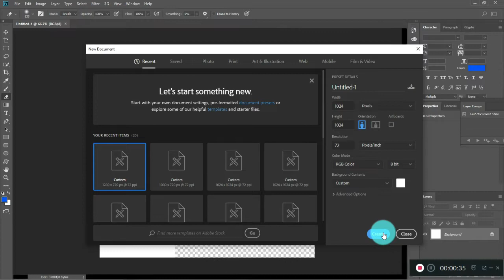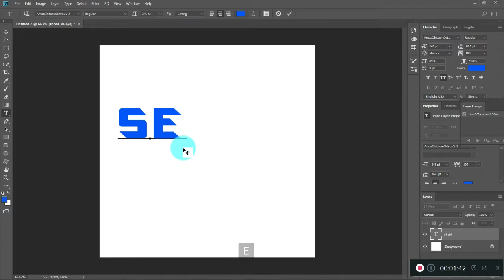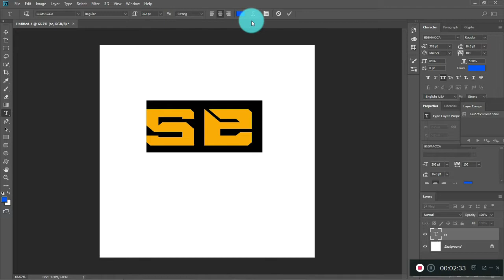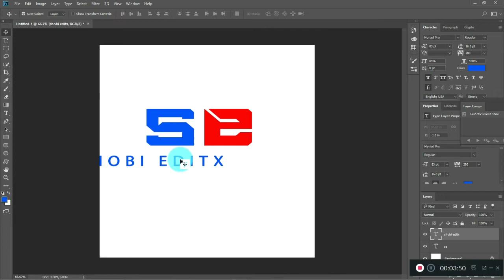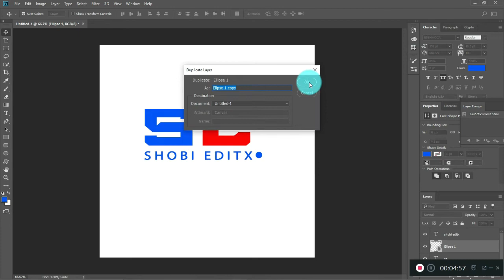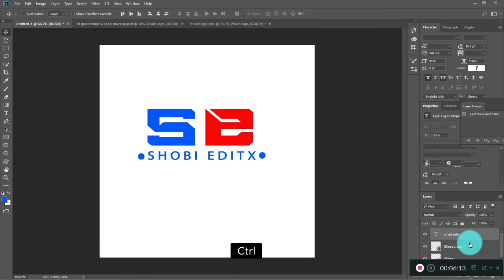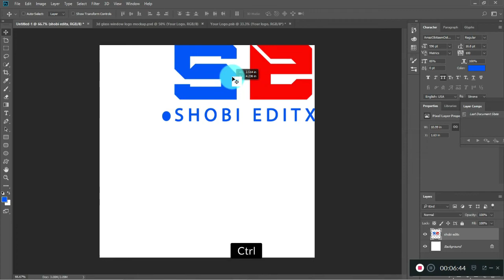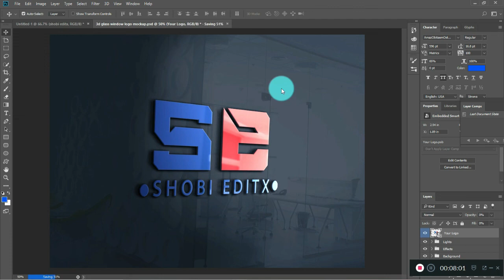Make 3D Logo Mockup Design || Make Company Logos || By Shobi Editx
Today I Maked Video How To Make 3d name Mockup Design Logo In Adobe Photoshop Cc || By Shobi Editx

MUSIC CREDIT